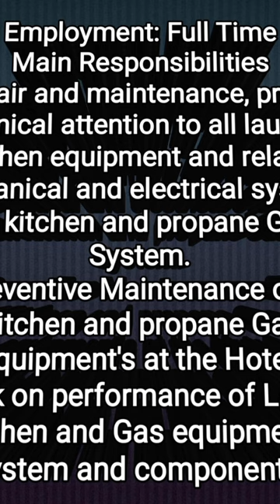Kitchen Technician II Laundry Technician II Abroad Jobs II Gulf Jobs II Diploma Job II ITI Job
A reputed Catering company needs some staffs for kitchen and Laundry.
For the post of kitchen and laundry technicians.
Employment: Full Time
Main Responsibilities
• Repair and maintenance, provide technical attention to all laundry, kitchen equipment and related mechanical and electrical systems on kitchen and propane Gas System.
• Preventive Maintenance of all Kitchen and propane Gas equipment's at the Hotel.
• Check on performance of Laundry, Kitchen and Gas equipment's system and components.
• Check and maintain all hot ranges, kettles brazing pans, convention ovens, ban mares, mixers pass counters, Cold cabinets, Dishwashers Wash Equipment's, Hot cabinet and all related equipment's.
• Works on maintenance request from all departments.
• Ensure routine cleaning of all laundry, kitchen equipment's.
• Check on performance of all kitchen equipment filters, strainers etc.
• Cooperate with all engineering Talents on detection of failures of equipment and provide help for functions setup.
• Overhauling of kitchen equipment's and system.
• Check on water, oil level and control of major repair.
• Provide service of F&B department for functions and outside catering services.
• Cooperate and inform Engineering store keeper on purchase of parts.
• Work to be performed under normal and emergency conditions as and when necessary.
 Skills
• Level of Education Diploma ITI
Areas of study
• Technical & Maintenance
Professional experiences
• 5 to 8 years
Languages essential
• English
Essential and optional requirements
• Desired candidate should have a minimum of 5 - 8 year experience in similar role in Hospitality industry
• Should possess a strong character with a harmonious attitude to lead a multi-cultural team to reach the set goals of the department.
• The ideal candidate will be a hands-on professional with a passion for service quality and excellence.
Duty : 10 hours +1 hours break
Facilities: Accommodation and Food Company will provide
Interview: IMO and what's app both. Google Duo /Microsoft Team
Salary: up to Rupees 50000
IT Job
Personal loans
B2C Sales
Relationship Officers
Personal loans
Credit Cards SALES
Dubai UAE
Business Development Officer
Jobs In Dubai UAE 2023
Retail Banking Credit Card Sales
Personal Loans
Banking Products
Banking Sales
Business Development executives
Loan Sales
Customer Acquisition